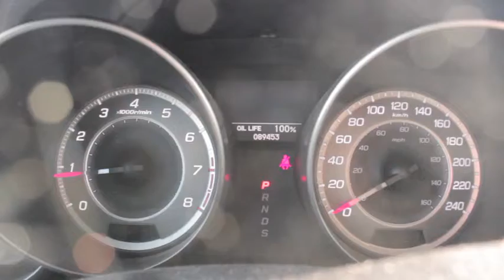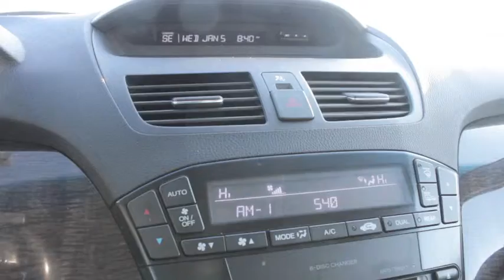2010 Acura MDX (45187A)